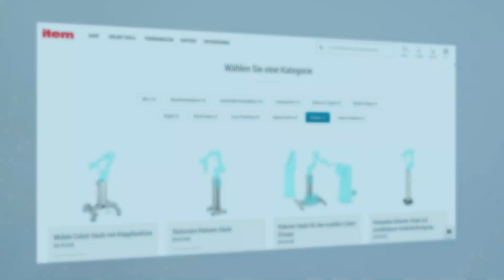Roboterperipherie: Anwendungen sicher und zeitsparend konstruieren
Der modulare item Systembaukasten bietet maximale Sicherheit und Flexibilität bei der Konstruktion von Roboterperipherie. Funktionale Musterlösungen von item wie Robotersäulen, Roboterinseln oder Roboterzellen, sowie eine große Auswahl an Roboter-Montageplatten für namhafte Robotik-Hersteller, beschleunigen die Konstruktion, steigern so die Rentabilität und sorgen für absolute Sicherheit. So entstehen Lösungen mit Cobots zur autonomen Fertigung von Kleinserien, Roboterkabinen mit Umhausung oder auch Schutzzäune für Industrieroboter.

00:10 Roboterbasis sicher konstruieren
00:30 Robotik Musterlösungen
00:45 Cobot-Peripherie individuell planen